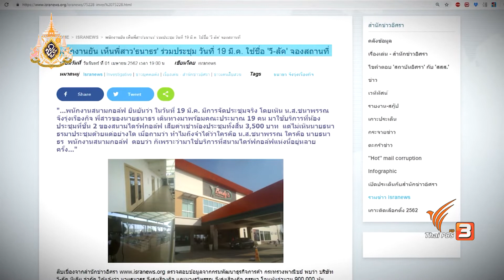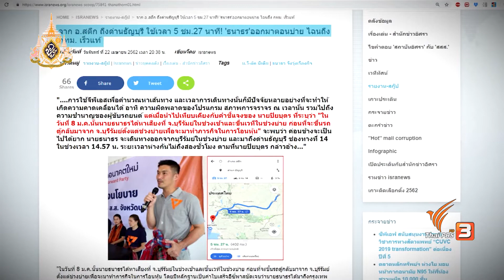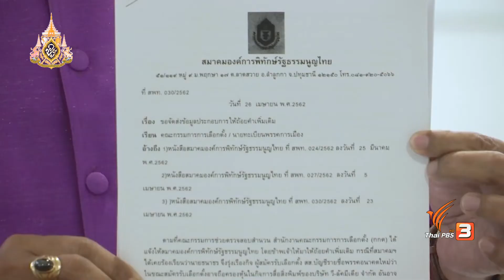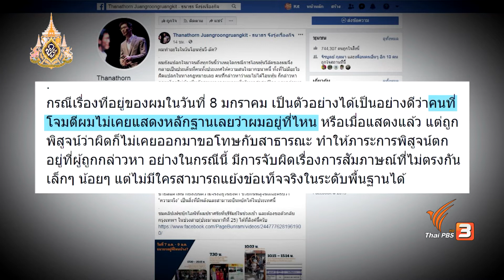จุดเสี่ยงพรรคอนาคตใหม่ ธนาธร พิสูจน์ปมถือหุ้นสื่อ.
ติดตามชมใน "ข่าวเจาะย่อโลก" ในวันเสาร์ที่ 27 เม.ย. 62 ในช่วงข่าวค่ำมิติใหม่ทั่วไทย ทางไทยพีบีเอส รับชมทีวีออนไลน์